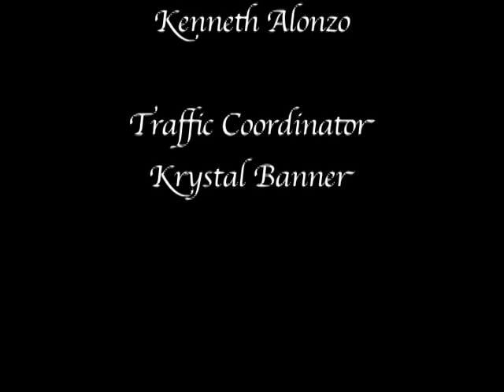Good Morning Show with Jenna Stauffer & Tom Osterhauser, Happy Birthday Kenny from WEYW 19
Happy Birthday Kenny Alonzo... WEYW 19 TV & Internet's Producer...